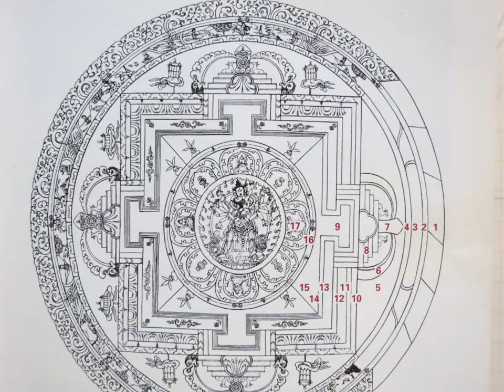Peace Sculpture for the Miteri Peace Learning Center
Video for the Crowdfunding platform 'Indiegogo':
Our vision is to build a peace sculpture for the Miteri Peace learning Center in Jumla/ Karnali. We -- that are Helga Palasser, a sculptor from Austria, and Radha Paudel, the founder and director of AWON actionworksnepal